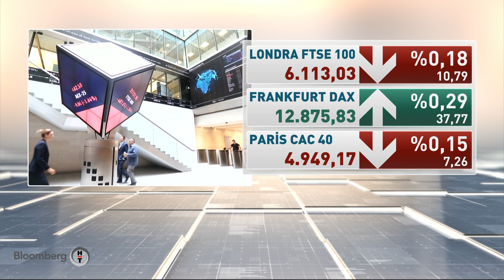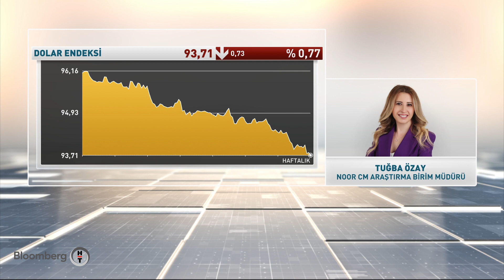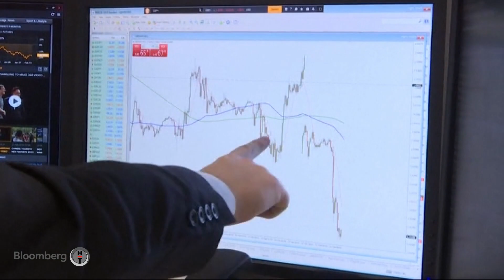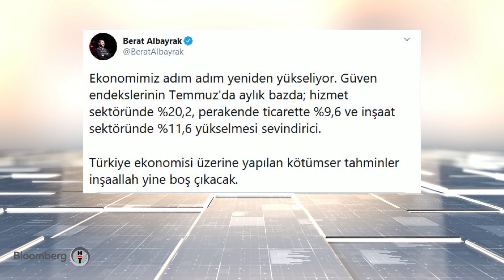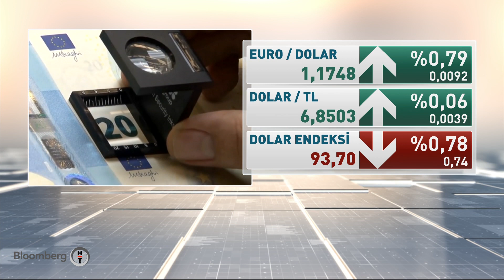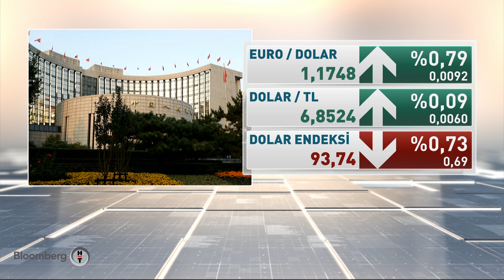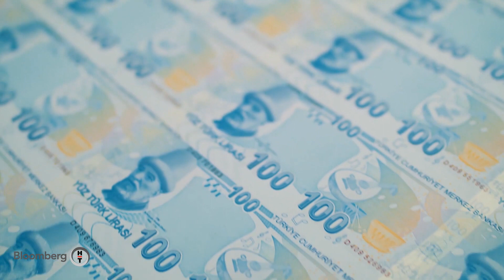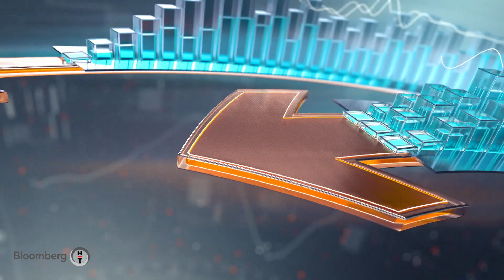Akıllı Para | 27.07.2020